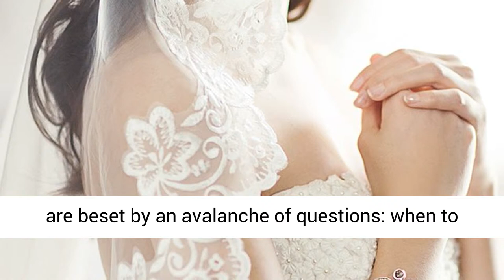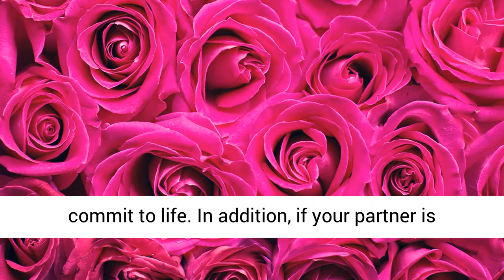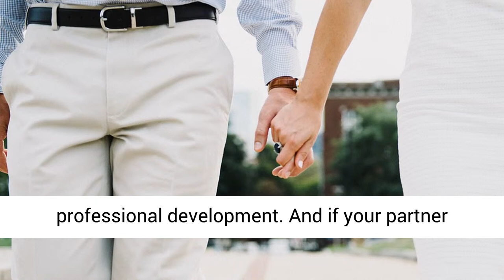𝑻𝒐 𝑮𝒆𝒕 𝑴𝒂𝒓𝒓𝒊𝒆𝒅 𝑶𝒓 𝑵𝒐𝒕 𝑻𝒐 𝑮𝒆𝒕 𝑴𝒂𝒓𝒓𝒊𝒆𝒅?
Are you bothered about the thought of to get married or not to get married? How many people get married for the wrong reasons? Unfortunately, many people, especially women get married for the wrong reasons. Marriage isn't a bowl of cherries, particularly when you haven't worked on yourself. If you had a crappy childhood and haven't processed it by getting therapy or some other type of psychological help, chances are you'll repeat destructive behaviors and patterns learned from your parents in your own life.

That is why it is important to consider the question: to get married or not to get married? If you have children, you'll pass these behaviors onto them. The cycle will continue until someone breaks it for good! Henceforth, don't get married for the wrong reasons: get married for the right ones! Here’s your chance to learn about what you need to consider before getting married. It is a must watch if you are really considering the question: to get married or not to get married?

7 STEPS TO FIXING YOUR MARRIAGE
100% free, click the link below and fix your marriage in 7 easy steps. Author of Marriage Fitness Featured On National TV Tells You How To Turn Your Marriage Around.